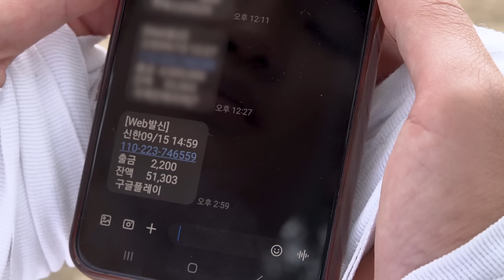고딩 VS 아저씨 바닷가 해변 막싸움 [야차클럽-012]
가출청소년 안석현 VS 의정부 강시 전영진 갯벌에서 잇뽕